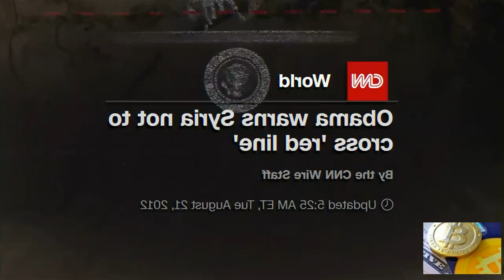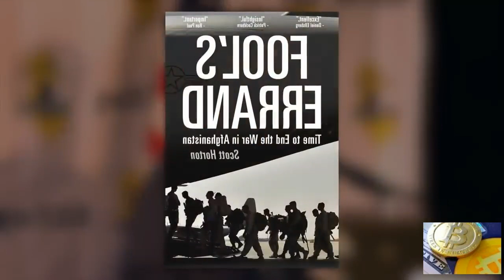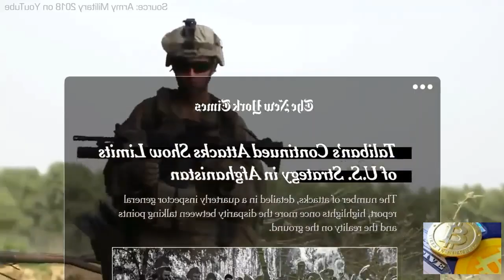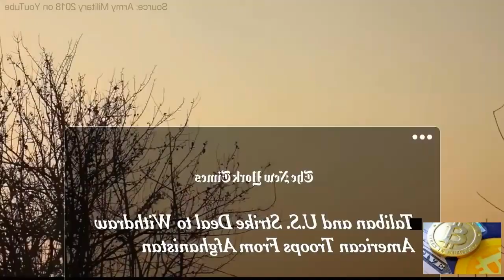Donald _trump _ failed To_stop America_Endless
Donal trump#Failed#to#Stop#Endless America#